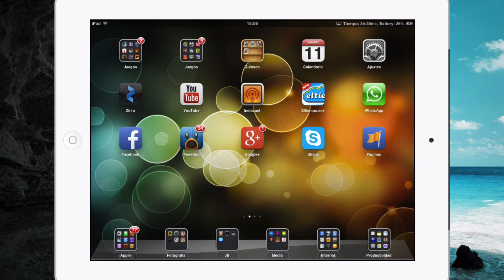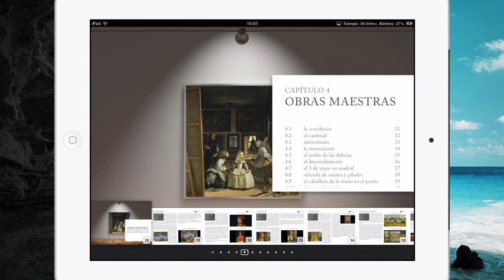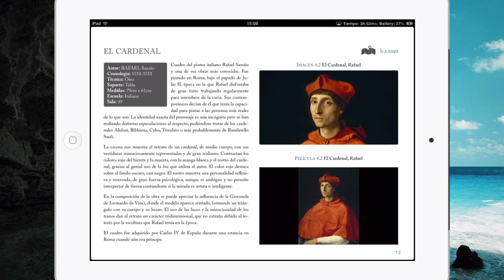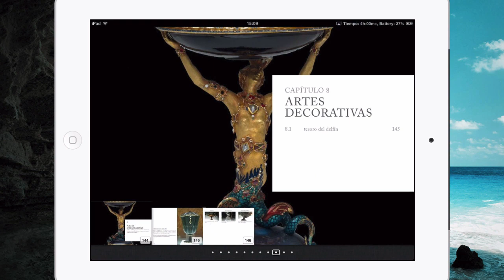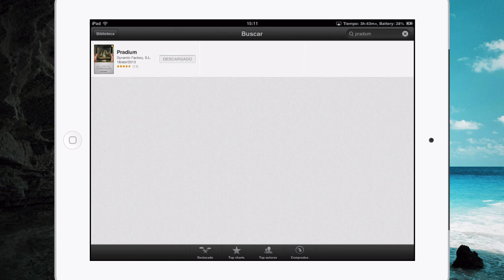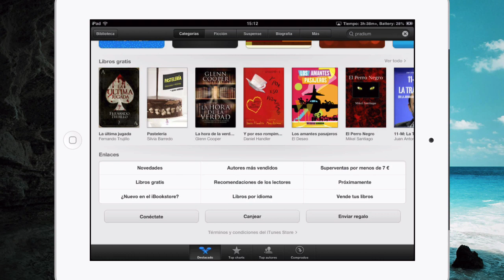► Pradium, libro interactivo del Museo del Prado (iBooks Store)